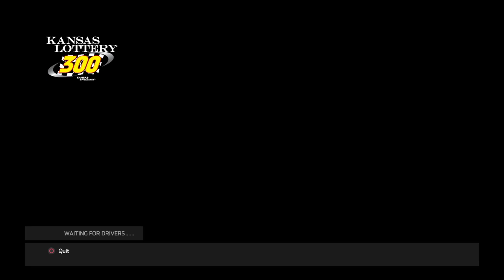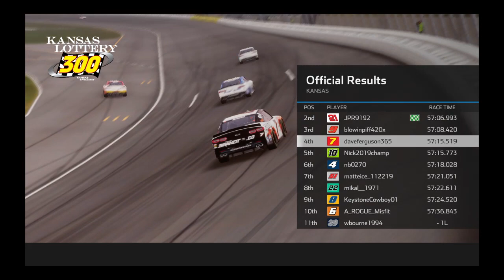Xfinty ko rd